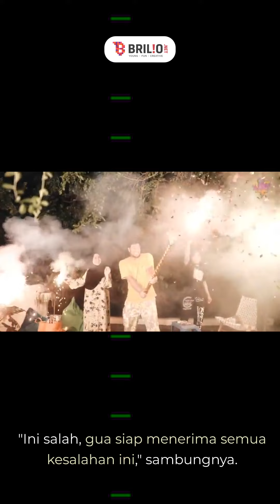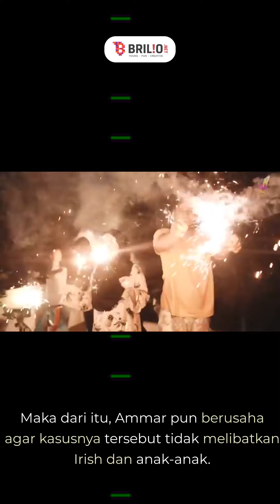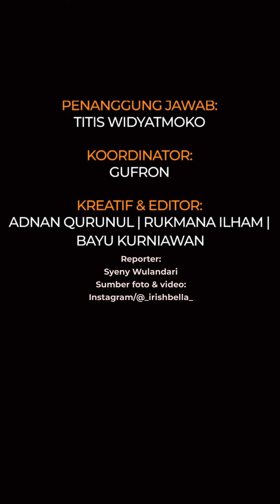Terbongkar, ternyata ini alasan Ammar Zoni tak pernah dijenguk Irish Bella selama di penjara